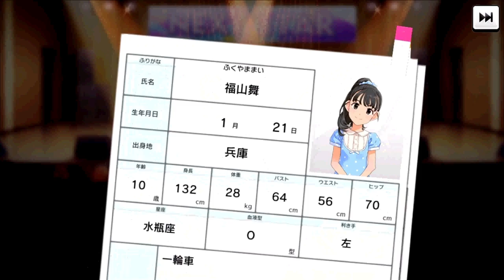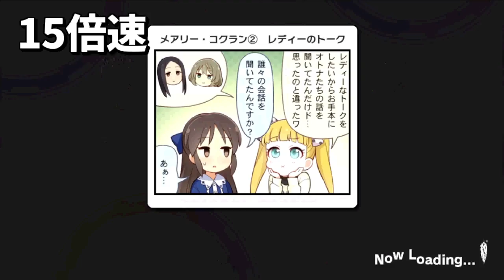【デレステ】ローカルオーディションガシャでもSRは出るのです